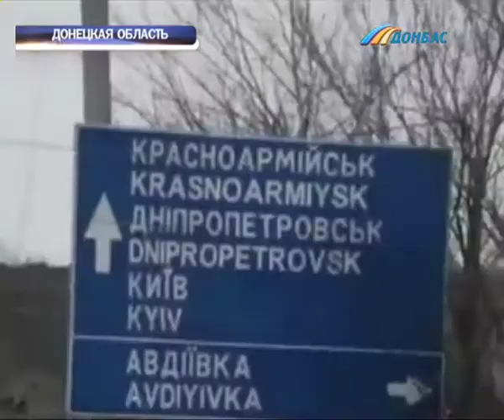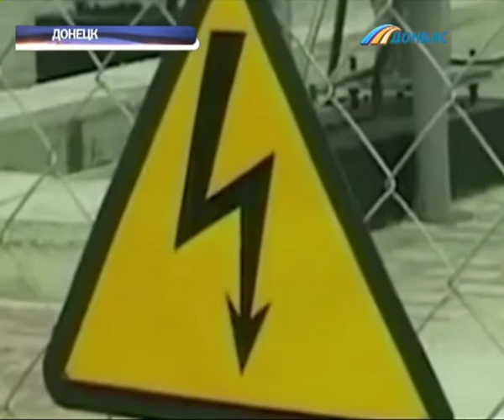Донецкие коммунальщики восстанавливают подачу тепла, газа и света